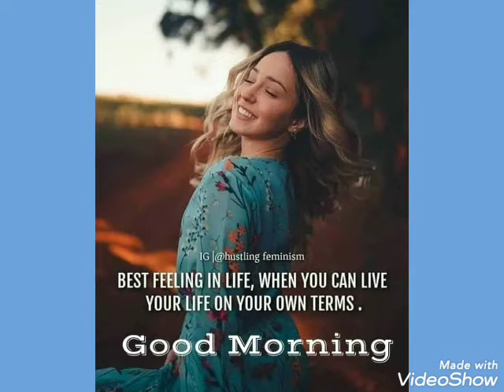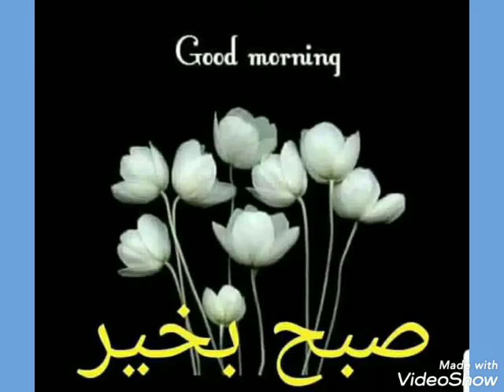New Saraki hit song dil kamla